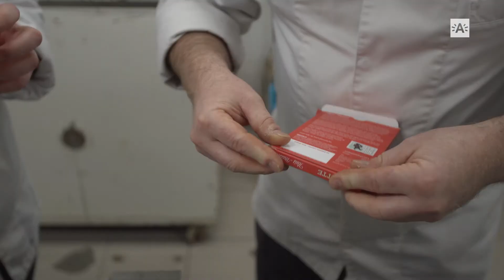Proef de lekkerste chocolade tijdens de Chocolate Week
De Antwerp Chocolate Week zet de chocolatiers, patissiers, koffiehuizen en tearooms in de kijker van 2 tot en met 11 maart. U kan nu al een chocolatepas kopen bij een van de deelnemende zaken. Stadsreporter Sarah maakte alvast de legendarische Perrette-reep bij chocolatier Bastin.